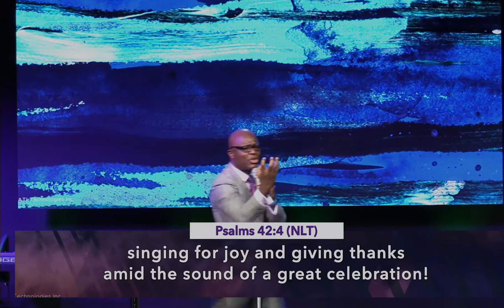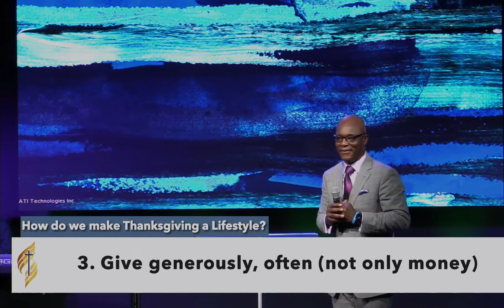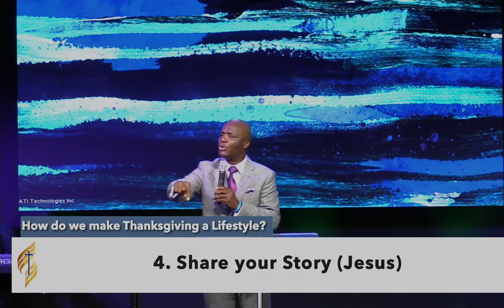Pastor George Irabor - Thanksgiving; a state of mind "Second Service"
In this message, our Senior Pastor teaches us that thanksgiving to God should not be reserved only for a special occasion, it should be our daily habit